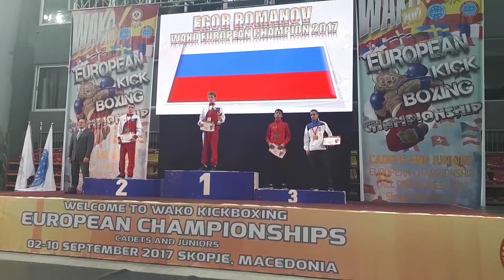Elsad Sahbazov Medal Ceremony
Coach Fuad Zeynalov
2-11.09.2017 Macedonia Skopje